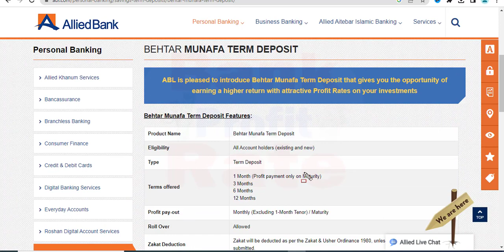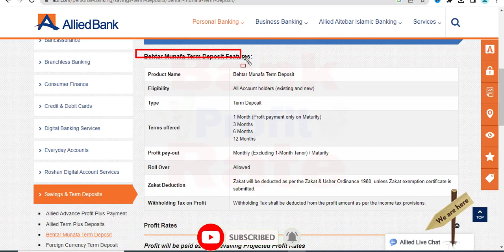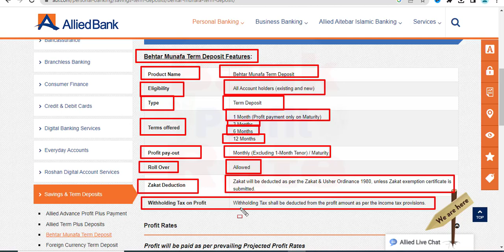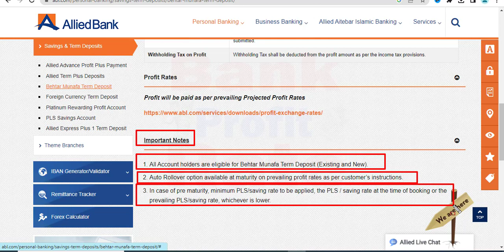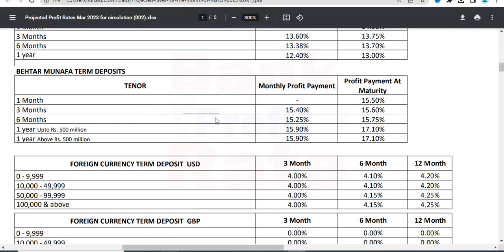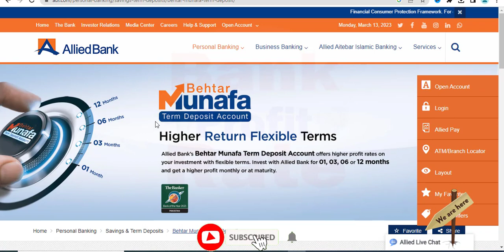allied bank behtar munafa term deposit account latest profit rates 2023, monthly profit account,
TimeLine For ABL Behtar Munafa Account
00:00 Allied Bank Behtar Munafa Term Deposit Account
03:27 Allied Bank Behtar Munafa Term Deposit Account Profit Rate